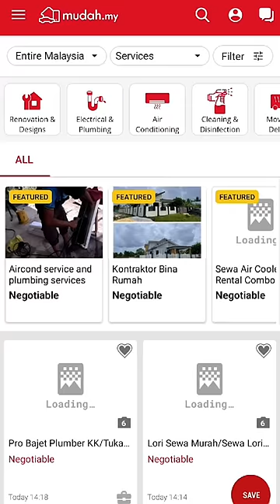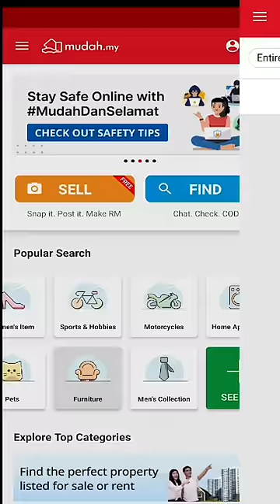Cari, Hiasi dan Baik Pulih Rumah di Mudah Property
Bila pindah rumah baru, kalau boleh semua benda kita nak repair. Semua ni korang boleh cari dalam satu apps je, Mudah.my!

Cari, hiasi dan baik pulih rumah idaman korang di sini sekarang!